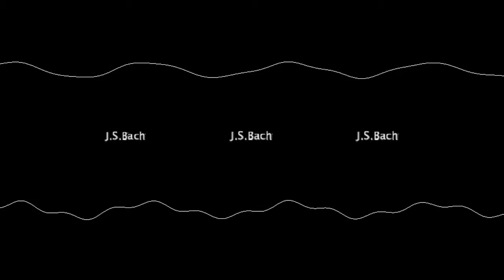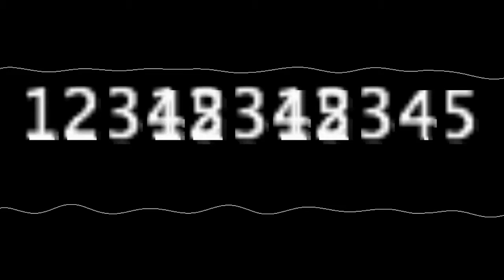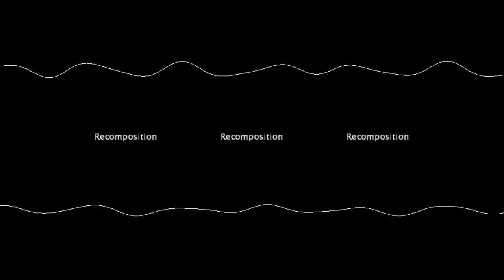Prelude_No.1.mov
Composed by Naoshi Kukiyama based on Prelude of J.S.Bach.